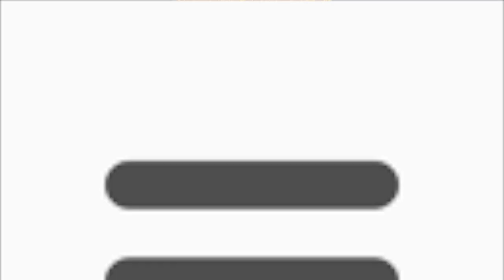C+D=B THIS CHRISTMAS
TIS THE SEASON WE KNOW